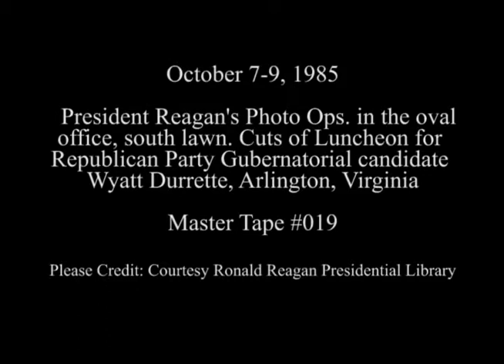President Reagan's Photo Opportunities on October 7-9, 1985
Full Title: President Reagan's Photo Opportunities on October 7-9, 1985. President Reagan meeting with Lord Peter Carrington NATO Secretary General in Oval Office on October 7, 1985, President Reagan meeting with Senator Dan Quayle in Oval Office on October 8, 1985, President Reagan having photo taken by George Tames eating lunch with George Bush under magnolia tree on South Lawn, Cut shots of luncheon for Republican Party Gubernatorial candidate Wyatt Durrette in Virginia Marriott Gateway Hotel on October 9, 1985

Transcript: N/A

Production Date: 10/7-9/1985

Access Restriction(s):Unrestricted
Use Restriction(s):Unrestricted